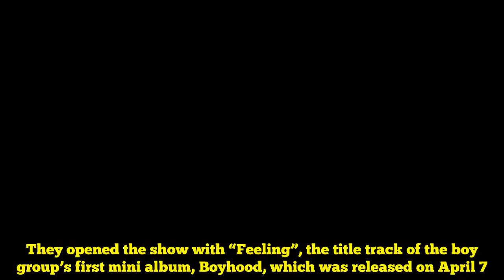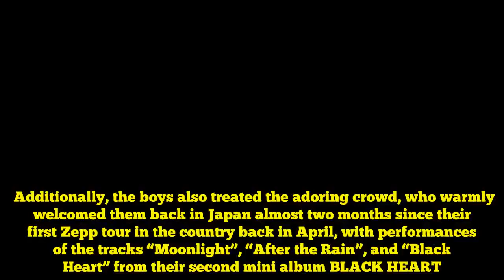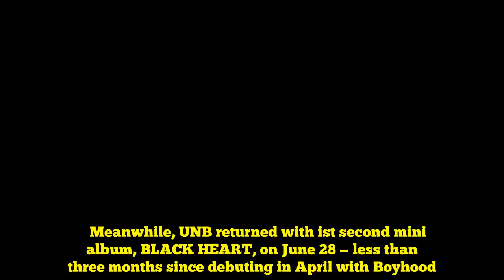UNB Successfully Completes Tokyo Stop Of First Concert In Japan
Congratulations, UNB!  After successfully completing its first ever fan-con in South Korea on July 1, South Korean boy group UNB extends its live show success in Japan with the conclusion of the Tokyo stop of its Japan concert series.  Jun, Euijin, Hojung, Feeldog, Marco, Daewon, Kijung, Hansol, and Chan met and greeted UNMEs in Tokyo on July 6 for its UNB 1st Concert in Japan. They opened the show with “Feeling”, the title track of the boy group’s first mini album, Boyhood, which was released on April 7.    Aside from “Feeling”, Japan UNMEs also witnessed the live stages of “Ride With Me” and “Rebooting” — both from Boyhood.  Additionally, the boys also treated the adoring crowd, who warmly welcomed them back in Japan almost two months since their first Zepp tour in the country back in April, with performances of the tracks “Moonlight”, “After the Rain”, and “Black Heart” from their second mini album BLACK HEART.  UNB expressed its gratitude to fans who made the concert a success. The members also relayed their hopes that the concert was a memorable experience for them as it was for the members.  The boy group will also perform in Osaka on July 8 as the continuation of its first Japan concerts.    Meanwhile, UNB returned with ist second mini album, BLACK HEART, on June 28 — less than three months since debuting in April with Boyhood.